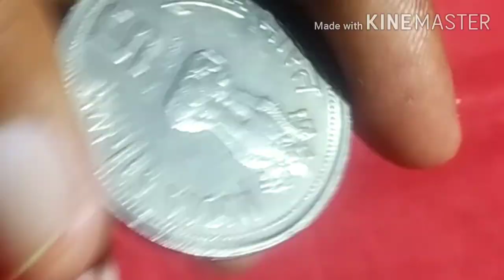5 रुपये का सबसे कीमती सिक्का!5 Rupees Indra Gandhi Coins value!5 Rs Value#Shorts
पांच रुपये का सबसे कीमती सिक्का
5 Rs Indra Gandhi Coin Collectable currency